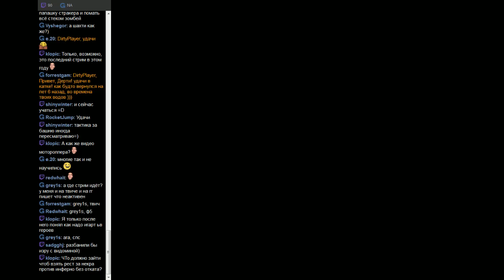201604240721 Любимчики в бой - 8 Play-OFF - Dirty_Player (Inferno) vs Roger-ua (Necropolis) Jebus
Streamer: dirty_player; Created: 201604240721; twitchID: 62502973; title: Любимчики в бой - 8 Play-OFF - Dirty_Player (Inferno) vs Roger-ua (Necropolis) Jebus Cross; author